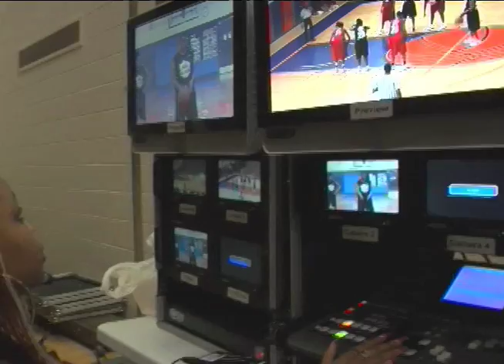Free Spirit Media Promo